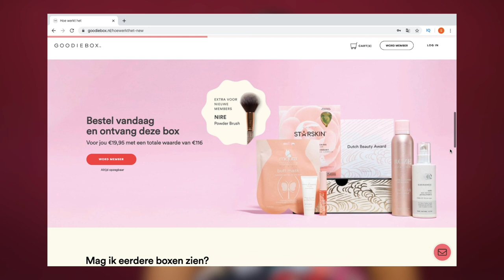GOODIEBOX FEBRUARI 2021 UNBOXING !!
Vandaag unbox ik de nieuwe Februari Goodiebox en test ik gelijk de producten! Enjoy :)

MIJN KORTINGSCODES:

SARAHMARIKH10

SARAH30